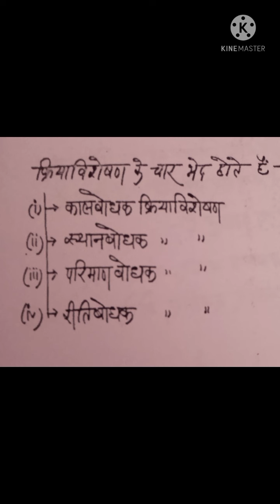अव्यय प्रकरण एवं उसके प्रकार... 👍